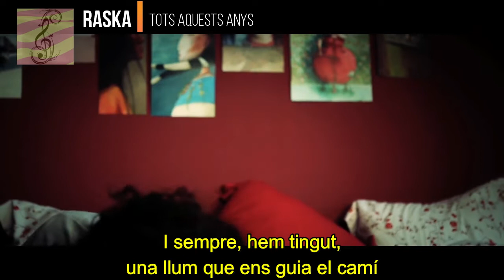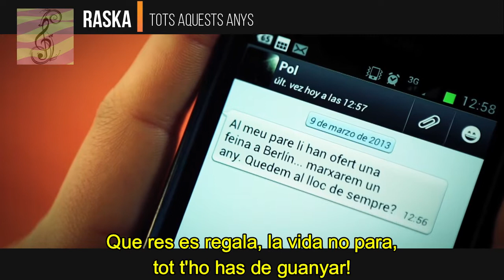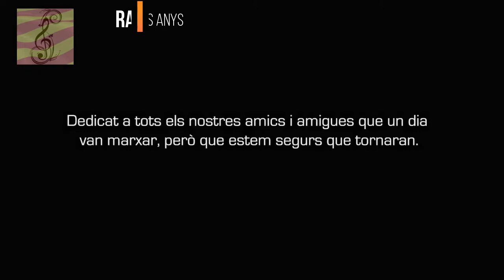Raska - Tots aquests anys (subtítols i lletra en català)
2013 - Seguirem cantant
Dedicat a tots els nostres amics i amigues que un dia
van marxar, però que estem segurs que tornaran.

Lletra:
Han passat mil coses, però seguim aquí
I sempre hem tingut una llum que ens guia el camí
Però mai hem perdut aquella il.lusió
Pas a pas, vers a vers, caminant

Tot allò que ens hem près
Tot allò que hem après
Ens ha fer adonar
Que res es regala, la vida no para
Tot t'ho has de guanyar

Tots aquests anys
Fent-me costat
Recordo cada somriure com si fos ahir
Tots aquests anys
Quan tot ha canviat

De cara al vent
Anem contracorrent
Notant a sobre el caliu de la gent
Amb l'espurna al cor i la força al puny
Si anem tots junts arribarem més lluny

Valora el temps
Aprofita el que tens
Colze a colze amb la teva gent
Trencant els esquemes, tirant endavant
Seguirem cantant

Els camins es separen
Les rutes s'allarguen
Però trobarem
Una nova consigna, un futur més digne
No ens rendirem

Records humils
Il.lusió a la mirada
I empenta a les mans
Preparem la jugada, arrancarem l'estaca
Viurem dels instants

Tots aquests anys
Fent-me costat

Valora el temps
Seguirem cantant